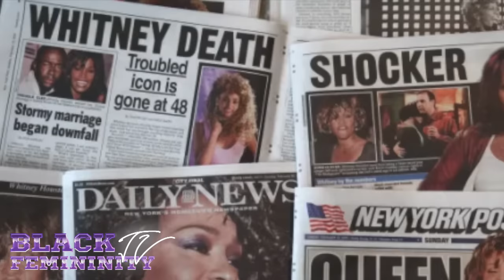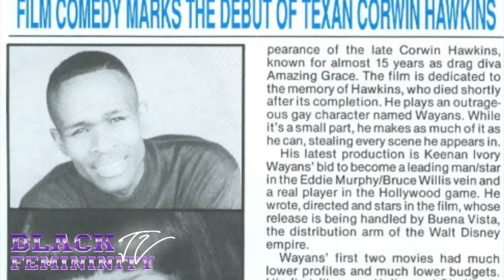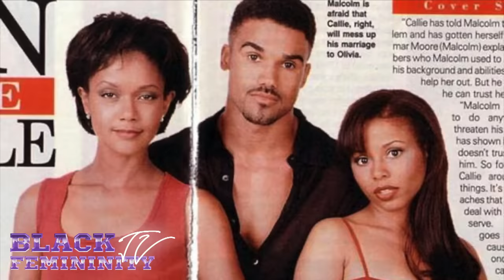Black Actors People Don't Know Passed Away